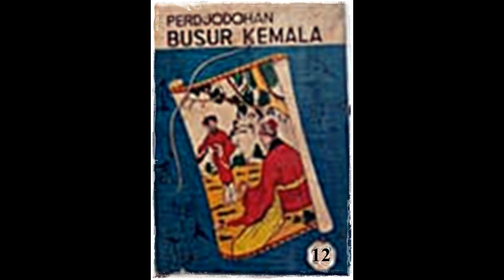Seri Cerita Silat Perjodohan Busur Kumala Jilid 12